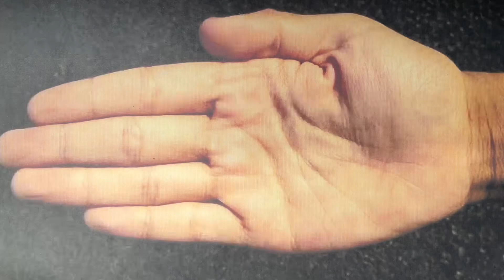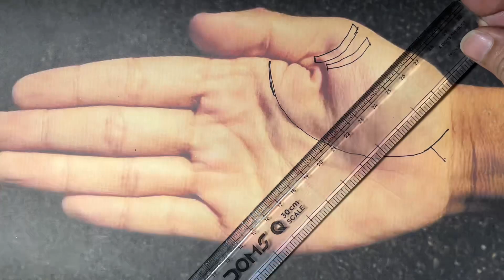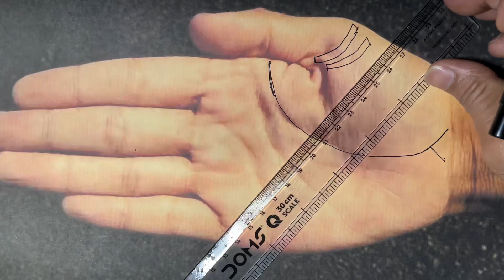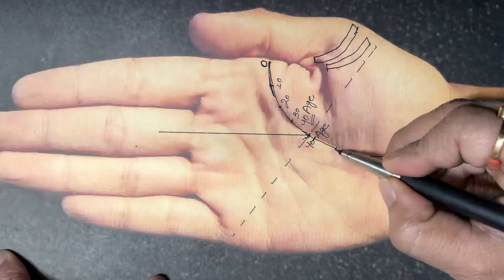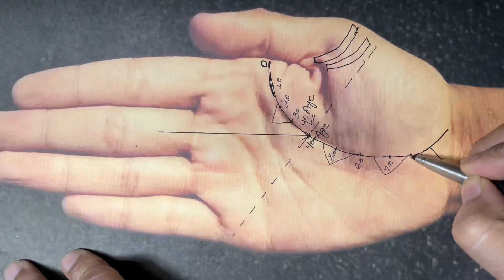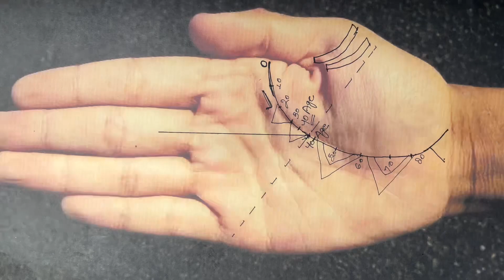Know Your Age By Palm & Money#palmistry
Know your age by your hand perfect calculation